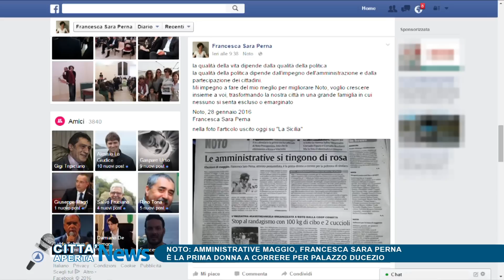Telecittà ch 654 - Noto: Francesca Perna è la prima donna a correre per Palazzo Ducezio